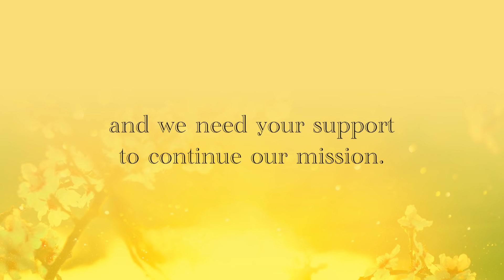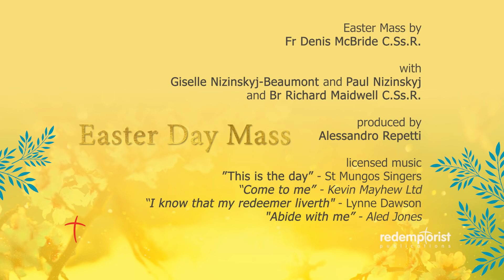EASTER DAY MASS - 04 April 2021 - Holy Mass Online (Today's mass)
EASTER DAY MASS

e.g.

Please help us to continue our charitable mission by donating at the following

Redemptorist Publications have implemented our incident management plan to help us deal with the COVID-19 virus. As the situation develops we will issue further statements to keep our customers well-informed.

We are doing all we can to ensure your customer experience isn't adversely affected but appreciate your understanding as we do our best in these challenging circumstances.